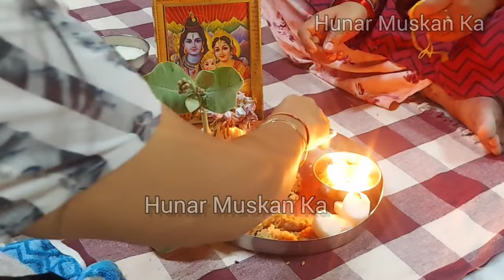Mahadev jo sagro, Mahadev ka sagra, juar wala mahadev ka sagra, juar jo sagro, sindhi sagro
Mahadev jo sagra, Mahadev ka sagra, sindhi mahadev ka sagra

no onion garlic Sai bhaji, Mahadev ke sagre ka prasad,
 مھاديو جي سڳھڙي جو پرساد